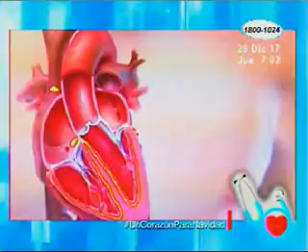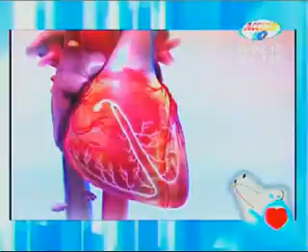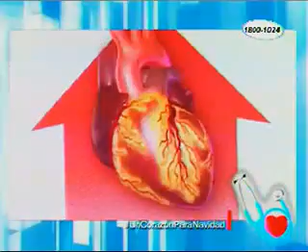Conozca el testimonio de un sobreviviente de dos infartos